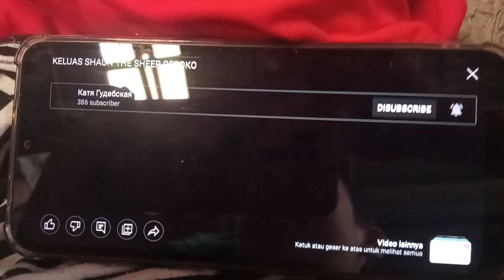Keluas Shaun The Sheep Cepoko